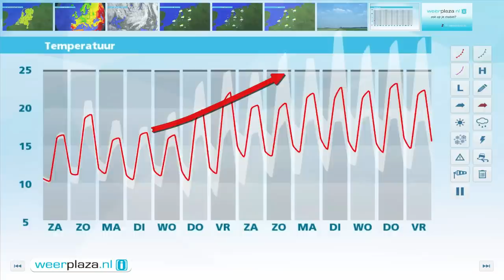Weerbericht vrijdagmiddag: Weekend met zon en buien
Het is wisselend bewolkt en er trekken buien over het land, alleen het zuidwesten blijft vrijwel droog. De zon schijnt af en toe en bij een matige tot vrij krachtige noordwestenwind, 3 tot 5 Bft, is het slechts 14 tot 17 graden. Komende nacht en morgenochtend blijven buien mogelijk. 's Middags trekken ze weg en schijnt de zon vaker. Het blijft fris met maxima van 16 tot 18 graden. Zondag schijnt af en toe de zon, maar neemt de kans op buien ook weer toe. Met een wind uit zuidwest tot west wordt het rond 20 graden.